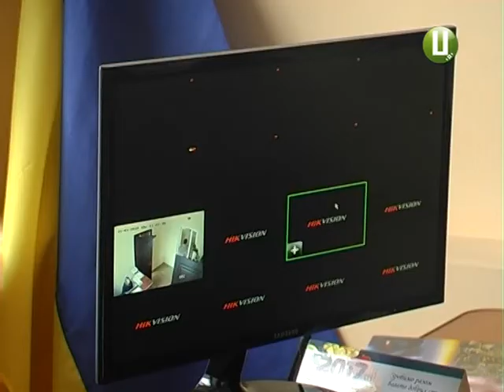400 рейдів провели цьогоріч громадські формування області спільно з поліцією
33 кримінальних правопорушення розкрили цьогоріч представники громадських формувань на Хмельниччині. Створені вони за програмою управління Національної поліції в області  «Сусідська взаємодопомога».  Разом з правоохоронцями такі добровольчі об’єднання проводили рейди, перевіряли місця відпочинку, торговельні точки, де продають спиртне,  і працювали з неблагополучними родинами. Наразі в області діють 56 громадських формувань, 22 з них – у сільській місцевості.